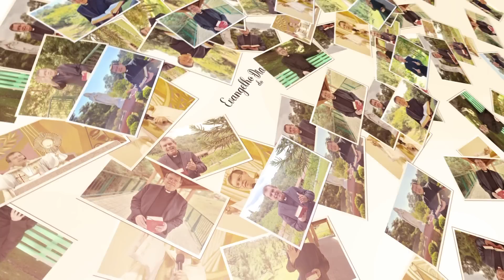EVANGELHO DO DIA 05/07 (3ªfeira): JESUS SALVA, CURA E LIBERTA! Mt 9,32-38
A obra de Jesus é completa. O evangelho apresenta Jesus expulsando o demônio, pregando o Evangelho e curando. Deixe um comentário e compartilhe esta mensagem.

Você pode contribuir para o trabalho do Evangelho. Sem você, nossa missão não seria possível.